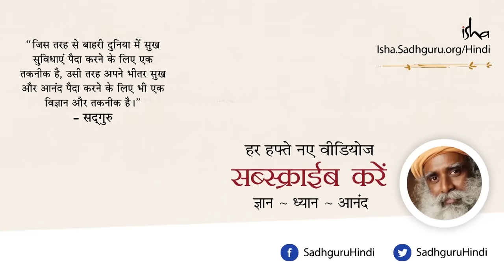एक मधुर धुन, मन की शांति के लिए | Relaxing Music for Stress Relief | Sadhguru Hindi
अलग अलग राग अलग-अलग तरह की मनोस्थितियों और भावों से जुड़े होते हैं। आइये आज सुनते हैं  साउंड्स ऑफ़ ईशा का राग मध्यमावती पर रचा एक संगीत जो ध्यान के लिए उचित भाव पैदा करता है...

 Meditation Music, Sleep Music, Ambient Study Music